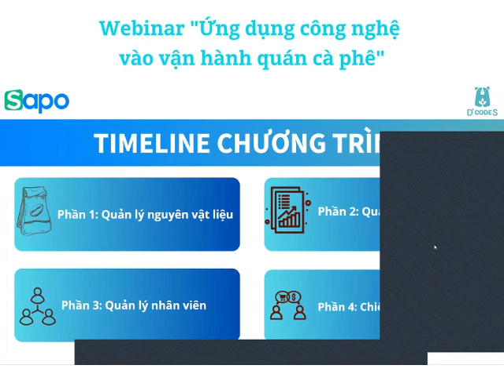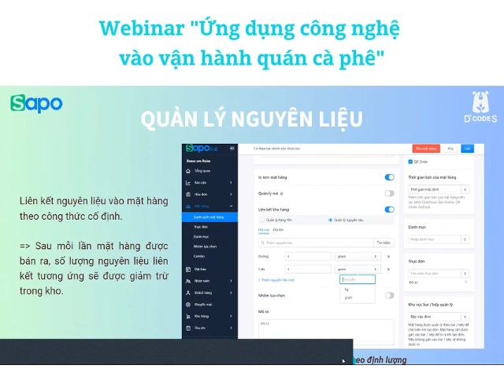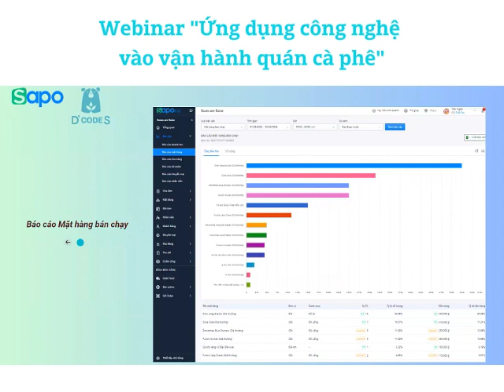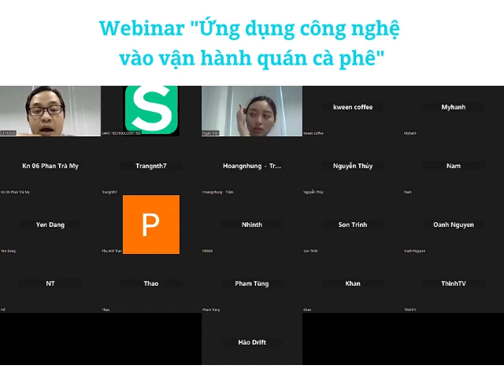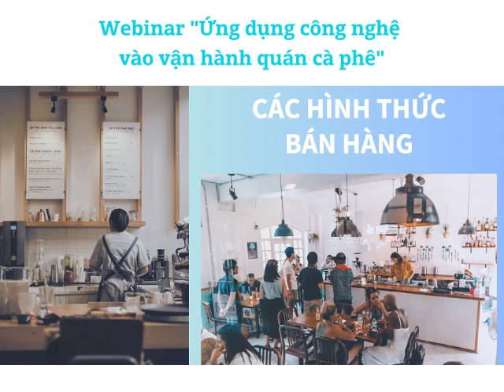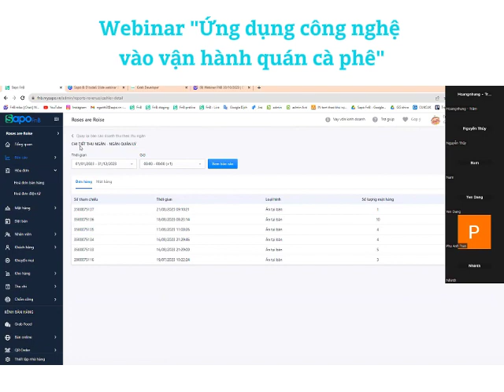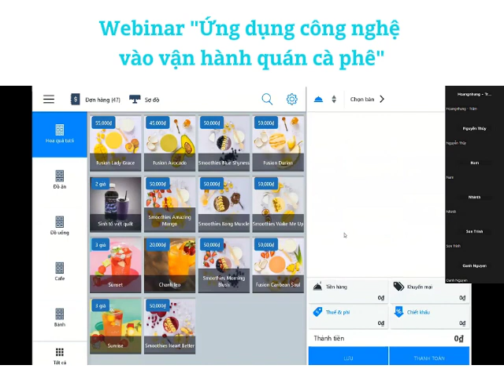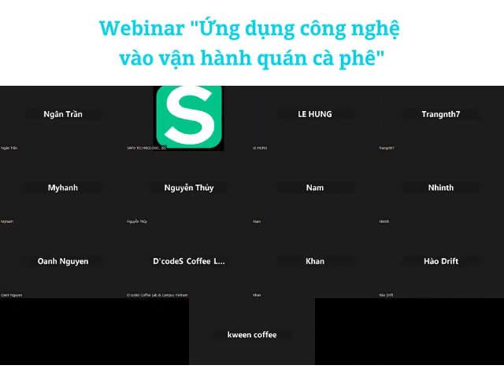Webinar "Ứng dụng công nghệ trong Vận hành quán cà phê"